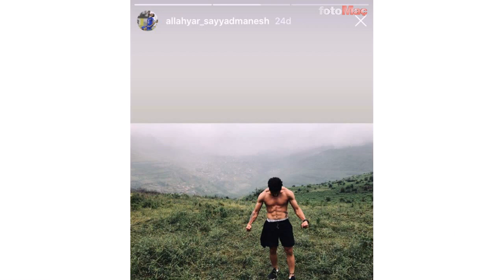Son dakika bombası Allahyar İzlemeye aldılar Fenerbahçe transfer haberleri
Transfer döneminde Eljif Elmas'ı 19 milyon Euro'ya varan tarihi bir maliyetle Napoli'ye satarak rekor kıran Fenerbahçe'nin yeni bombası Allahyar oluyor.

Hertha Berlin'le oynanan son hazırlık maçında attığı gol ve kamp döneminde potansiyelini göstermesiyle herkesi heyecanlandıran Allahyar Sayyadmanesh, 'Eljif Elmas' etkisi yaratmaya başladı.

Genç oyuncunun istekli ve arzulu futbolu, "Yeni bir yıldız doğuyor" yorumlarını beraberinde getirdi.

İranlı forvetin, benzer şekilde keşfedilip transfer edilmesi sonrası gelecek açısından herkes umutlandı.

İran'da A Milli Takıma kadar yükselen ve ülke futbolunun geleceği en parlak yıldız adayı olarak gösterilen Allahyar, Eljif'in ardından yüksek rakamla satılacak ilk isim olarak öne çıktı.

Milliyet'in haberine göre; Fenerbahçe'de 2-3 sene içerisinde Eljif de olduğu gibi yine yüksek bedelli bir satışın gerçekleşebileceği belirtiliyor.

İZLEMEYE ALDILAR

Özellikle Fenerbahçe'nin Avrupa kupalarına katılması halinde de daha çok vitrine çıkması beklenen genç oyuncunun, İran Milli Takımı'na da düzenli seçilmesi bekleniyor.

Sarı-lacivertliler önemli bir futbol potansiyeline sahip olduklarını vurguluyor.

Özellikle bu sezon ciddi süre alabilecek kapasitede olduğu belirtilen 18 yaşındaki golcünün, hem fiziksel hem mental hem de golcü vizyonuyla çok yetenekli olduğunun altı çiziliyor.